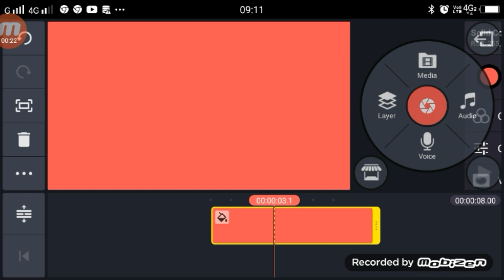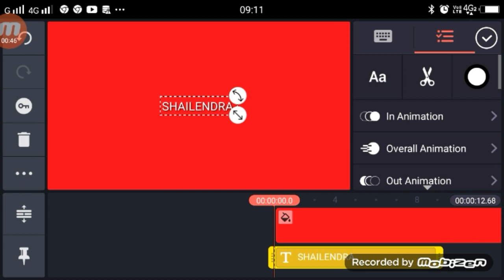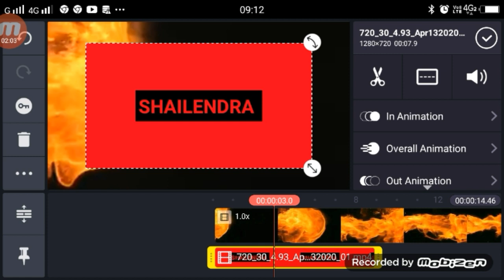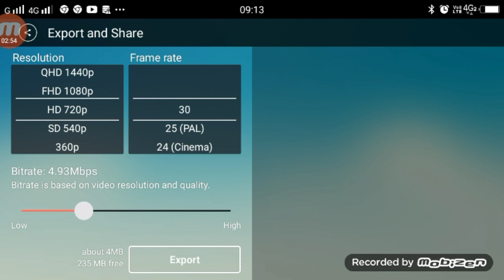TikTok Fire Name Art | TikTok New Trend | TikTok Par Name Wala Video Kaise Banaye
►Hi

1.  TikTok New Trend Video
2. TikTok New Trend Video
3 TikTok New Trending VFX Tutorial
4 TikTok Video Tutorial
5 TikTok Trending video Tutorial
6 TikTok New Trending VFX Tutorial
7 TikTik Tutorial
8 TikTok Editing Video

My Camera :-
My Mic :-
My Tripod :-. . .